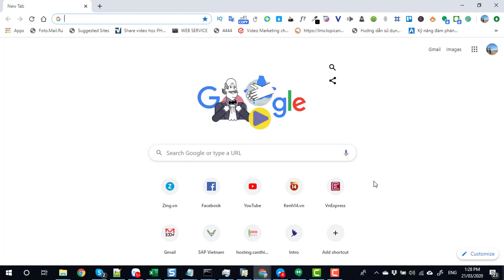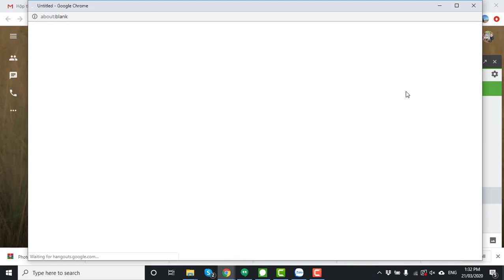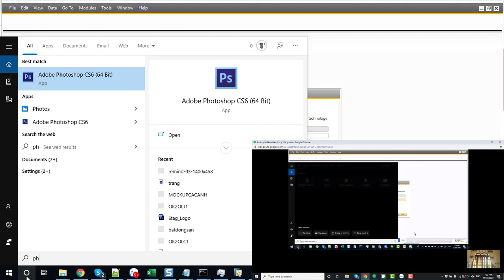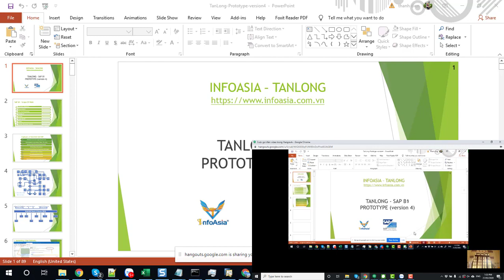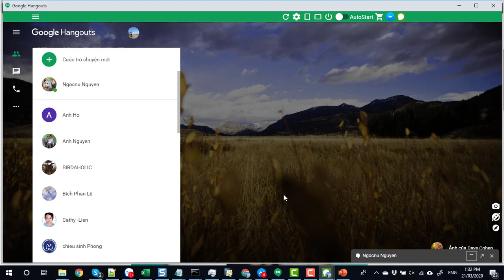Dùng Google Hangouts dạy học và hợp trực tuyến an toàn mùa dịch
Với tình trạng nhiều người lao động, giáo viên và học sinh phải làm việc từ xa nhằm đối phó với sự lây lan của dịch Covid-19, Google muốn đóng góp một phần trách nhiệm trong việc giúp duy trì kết nối và năng suất làm việc.

Theo đó, Google vừa quyết định  triển khai chương trình miễn phí truy cập tính năng hội thảo video cao cấp của Hangouts Meet cho tất cả khách hàng G Suite và G Suite for Education trên toàn thế giới bao gồm: Các buổi họp quy mô lớn, lên đến 250 người tham gia. Trực tiếp cho đến 100.000 người xem trong cùng một tên miền. Tính năng ghi hình cuộc họp và lưu trữ trên Google Drive.
Những tính năng này trước đây chỉ khả dụng trong phiên bản Enterprise của G Suite và trong G Suite Enterprise for Education, giờ đây sẽ được cung cấp mà không phải tốn thêm bất kỳ chi phí thêm nào cho tất cả khách hàng đến ngày